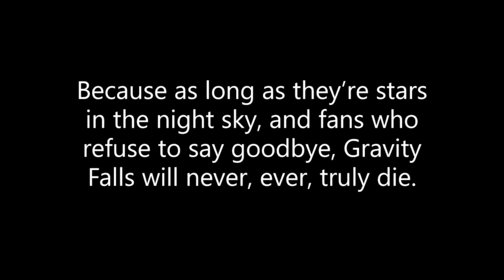A Last Minute Tribute To Gravity Falls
How has it been 4 years already?! It only feels like yesterday I uploaded my 3 year anniversary tribute video. And back then I assumed it would be my last. Obviously, this isn't my best work, but I've been busy with classes lately, so this was a quickly assembled video, using bits and pieces of some of my old videos to save time (hence the title calling it a last minute tribute).

Gravity Falls will forever hold a special place in my heart, despite it having ended so long ago. Though I'm now not as invested into it and its fandom as I used to be, I still care for it, and I will never forget it.

Happy anniversary, Weirdmageddon 3. Gravity Falls is Real, and it Will Never Die!

Stay up to date with what I'm up to by following me on any of these places, given I'm still active there.

See You Next Summer